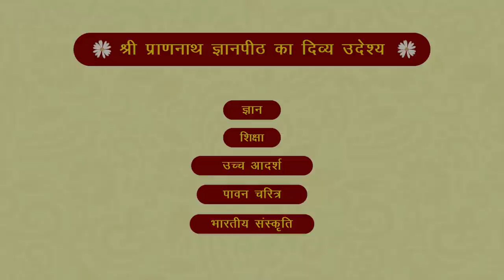श्रावण मास की श्री बीतक | दिवस- 19 | वक्ता- दीप्ति जी - SPJIN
वक्ता -  दीप्ति जी
स्थान- श्री प्राणनाथ ज्ञानपीठ सरसावा
२०२३

1. परिकरमा + सागर + सिनगार + खिलवत टीका

2. NIJANAND YOG (निजानन्द योग) - Collection of 60 Invaluable FAQs

3. CHITWANI MARGDARSHAN (चितवनि मार्गदर्शन) - Smallest and Best ever Pocket Guide to Meditation

4. DHYAN KI PUSHPANJALI (ध्यान की पुष्पाञ्जलि) - Detailed Question-Answer Sessions transcribed in this unique pearl of spiritual wisdom